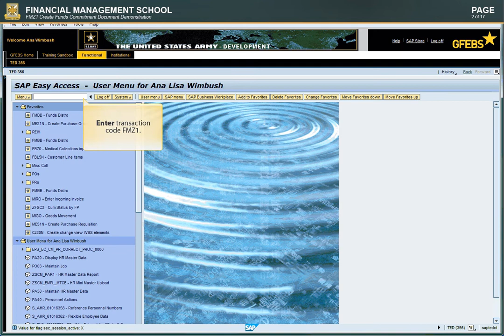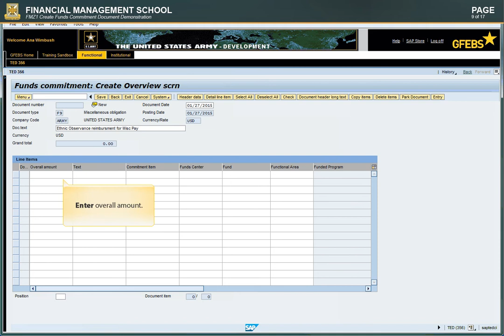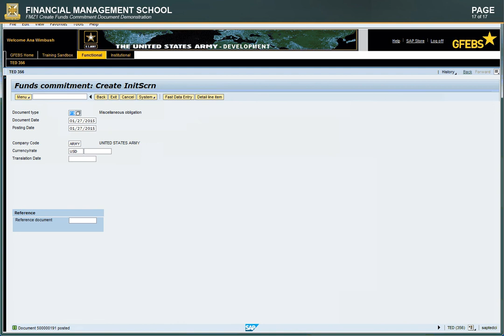FMZ1: Create a Funds Commitment Document (BD 6, 8a, 8b, 9, 13, 28b and 28c)